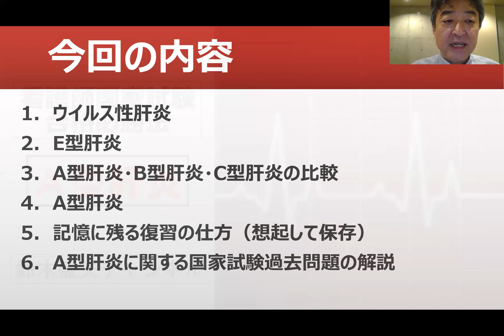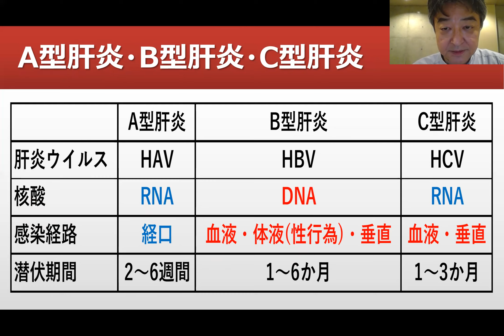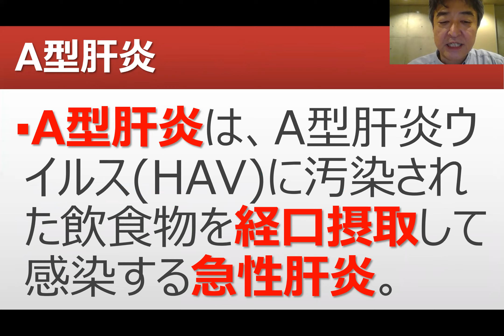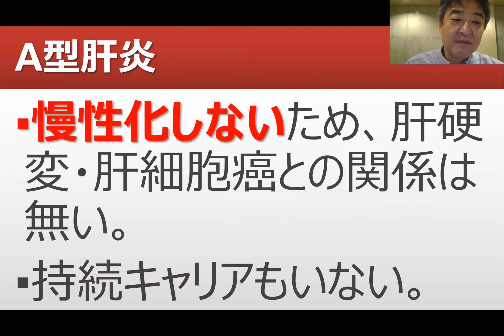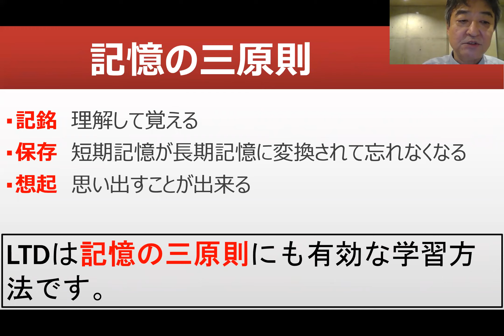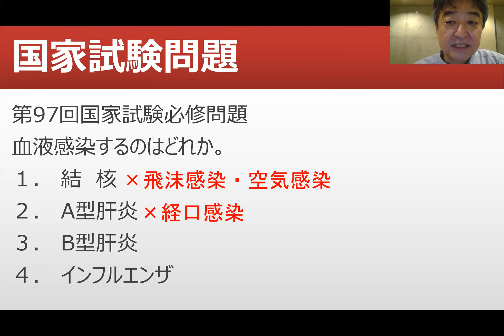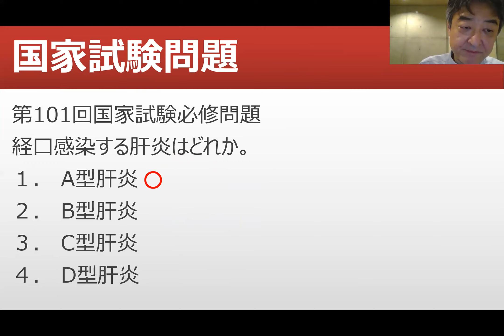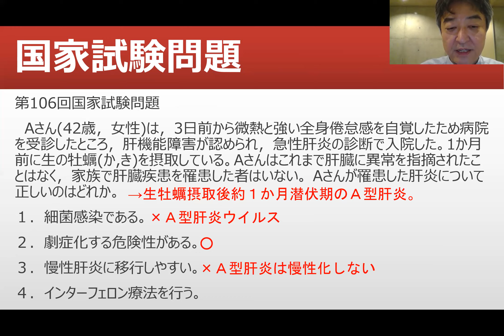A型肝炎【看護師国家試験合格必勝法】国家試験過去問題解説付き